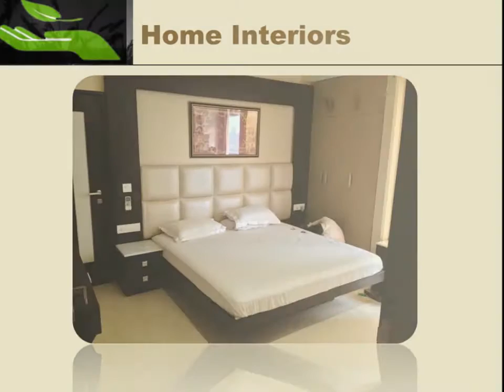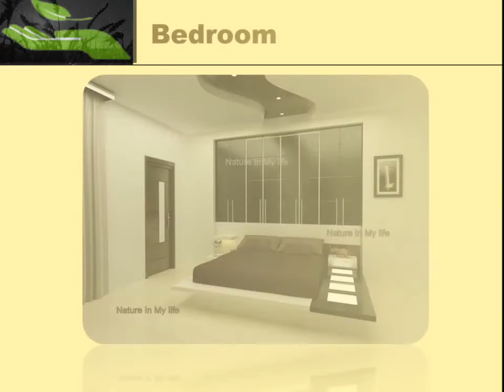Nature In My Life : Interior Designer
Home and office interiors, Furniture, Terrace Garden, Landscape